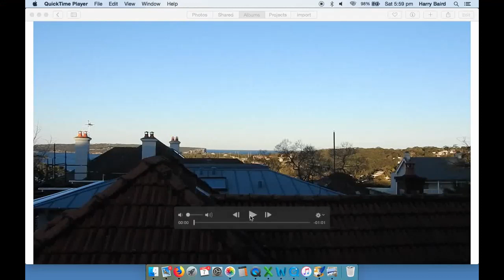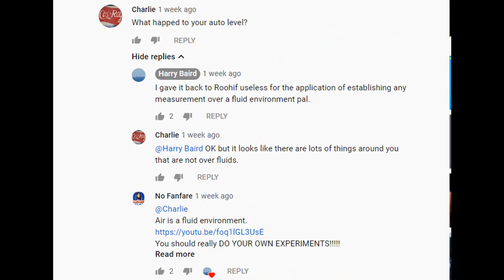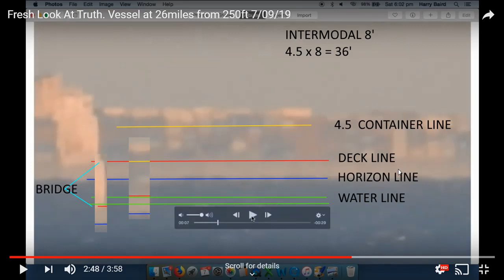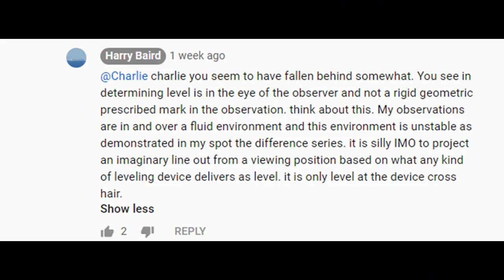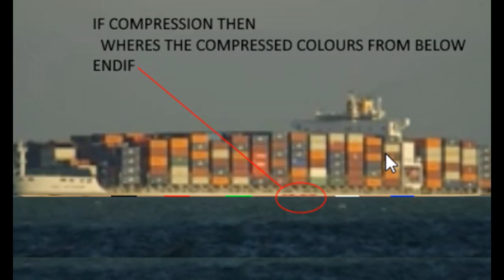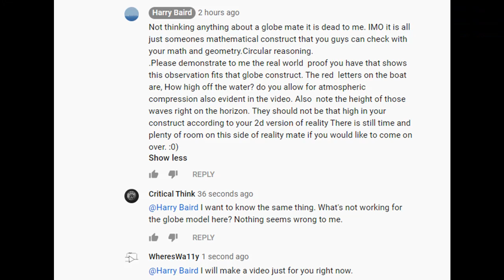Harrys Two Edged Sword of Compression Failure - In My Opinion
Harry has the best position for observing the shipping coming into Sydney.
OOCL ROTTERDAM is hidden by the curvature of the Earth.
Harry is saying that compression is responsible.